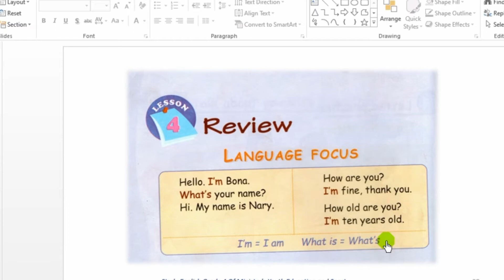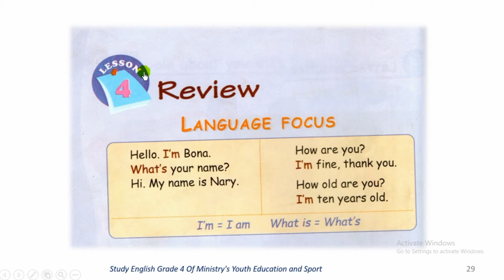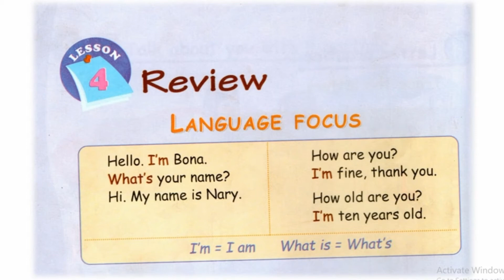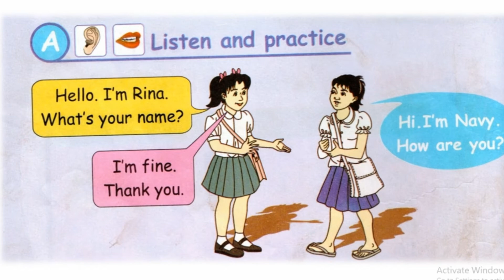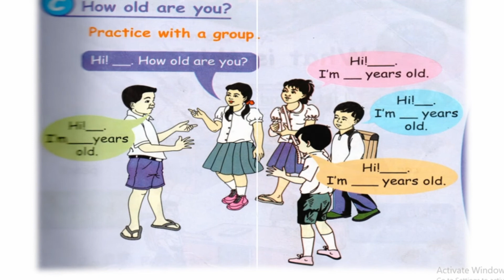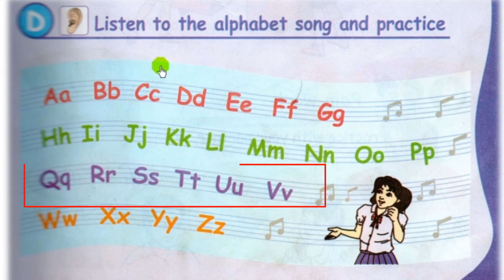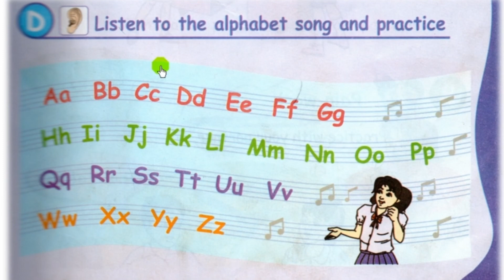4. មេរៀនទី៤ រំលឹកឡើងវិញ, រម្លឹក, រំឭក, unit 4 review, h how Are you, how old are you, my name is, I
4. មេរៀនទី៤ រំលឹកឡើងវិញ, រម្លឹក, រំឭក, unit 4 review, h how Are you, how old are you, my name is, I am, I'm, ten years old,

Hai Sokhom Channel, English Grade 4

   + Chapter 1 Greetings

3. មេរៀនទី៣ តើអ្នកមានអាយុប៉ុន្មាន, How old are you, សន្ទនា, ភាសាខ្មែរនិងអង់គ្លេស, conversation course, រៀន, សិក្សា,អប់រំ, ផ្សព្វផ្សាយ,ស្តីពី, របៀប, វិធី,ធ្វើ, បង្កើត, បង្ហាញ,  Khmer English, Study, hi,